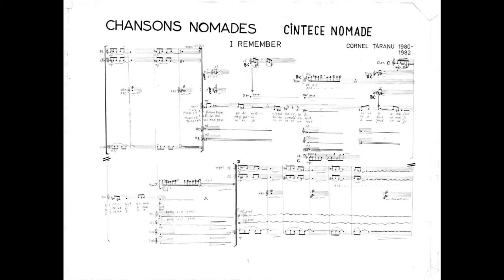Cornel Țăranu - Cântece Nomade, partea I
Ars Nova Vocal Ensemble.